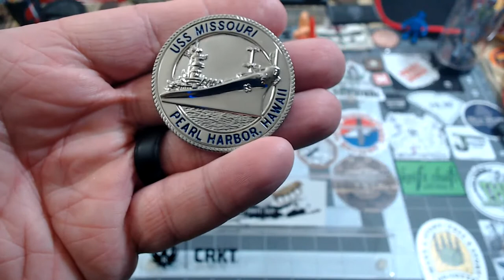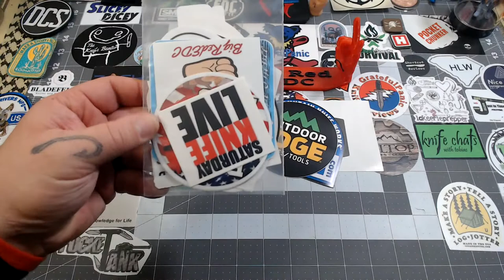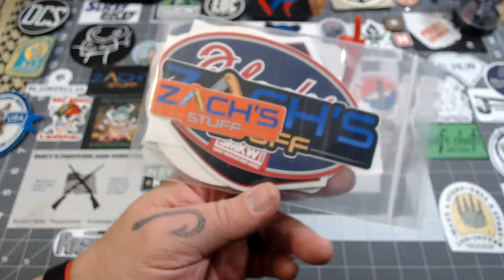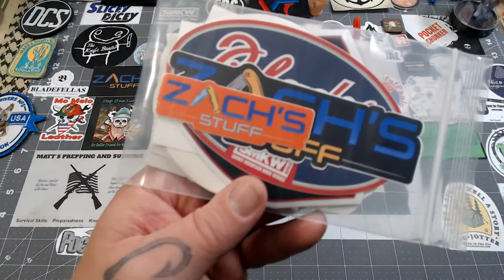Saturday Knife Live #95 - 12/19/2020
Thank you all for joined the live stream this week!! I have to apologize for not being at the top of my game during the stream but you guys made it so much fun!!